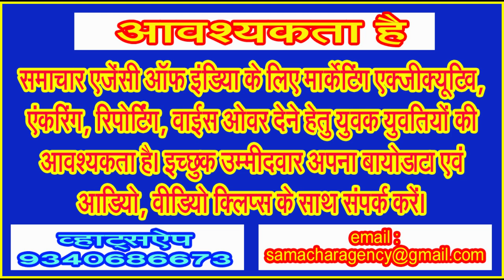नमस्ते इंडिया प्राईवेट लिमिटेड को धार्मिक भावनाएं आहत करने पर नोटिस!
नमस्ते इंडिया नामक एक ब्रांड के द्वारा अपने विज्ञापन में कायस्थ समुदाय के भगवान चित्रगुप्त को जोकर की संज्ञा दिए जाने पर सर्वोच्च न्यायालय के एक अधिवक्ता के द्वारा नमस्ते इंडिया घी के निर्माता गुरूग्राम के एनआईएफ प्राईवेट लिमिटेड, रोहित सरफेक्टेंट्स प्राईवेट लिमिटेड, मुंबई के फुल सर्किल कम्यूनिकेशन्स, यू ट्यूब ग्रेविएंसेस सेल सहित सूचना प्रसारण मंत्रालय को नोटिस भेजा है। दरअसल, कंपनी के एक विज्ञापन में भगवान चित्रगुप्त को जोकर के नाम से संबोधित किए जाने पर कायस्थ समुदाय में रोष और असंतोष व्याप्त है।